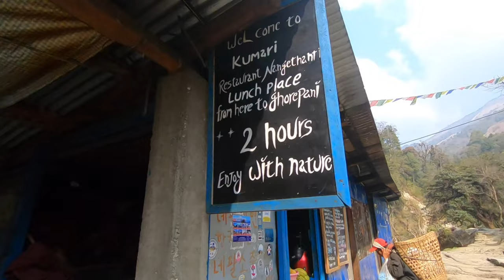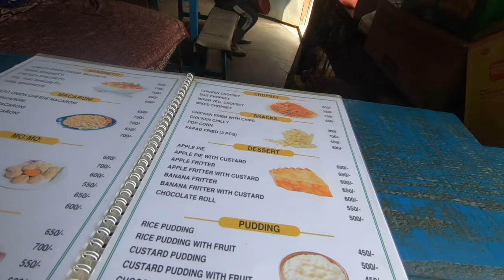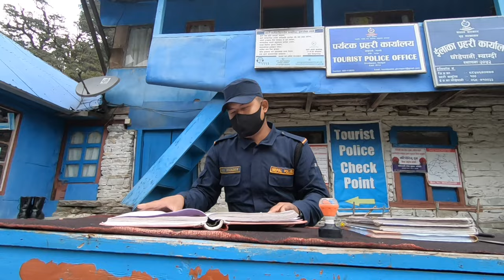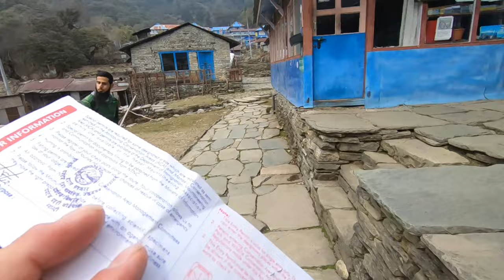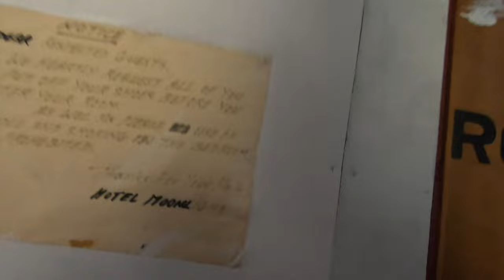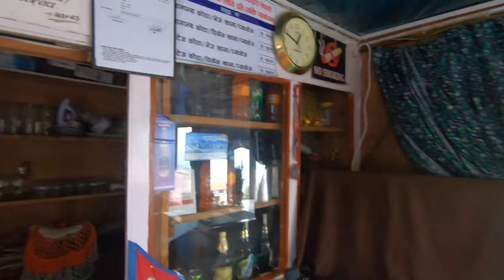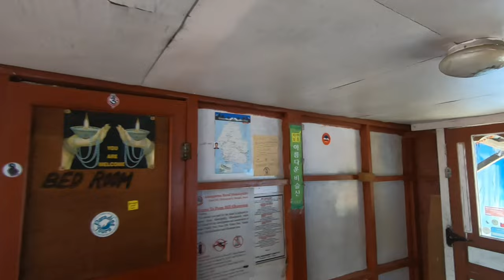Day 2 of Trekking The Himalayas 🇳🇵 Ulleri to Ghorepani (Poon Hill)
After my start to Poon Hill in the amazing Himalayas it was time for day 2. Today we wil continue the trek and end in Ghorepani which is at the foot of Poon Hill where we will stay the night.
After a good night sleep and heavy breakfast I left Ulleri in the early morning. The day started with a lot of steps and after a couple hundred meter I got something that would help me a lot for the remaining days.